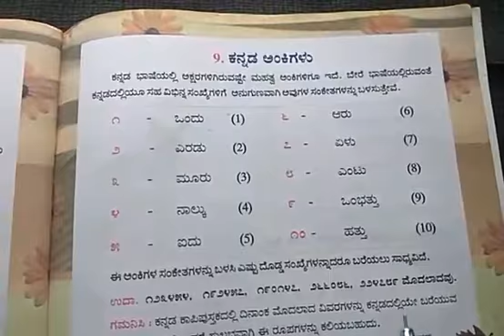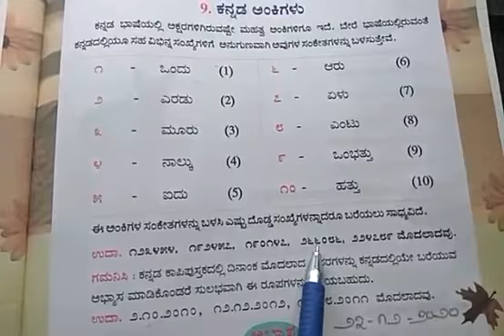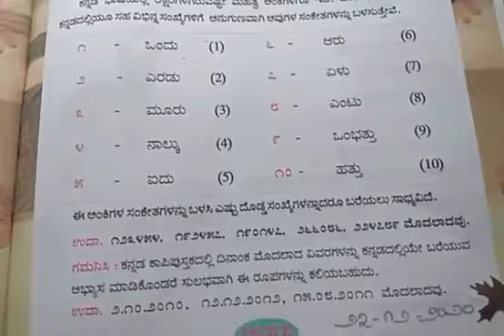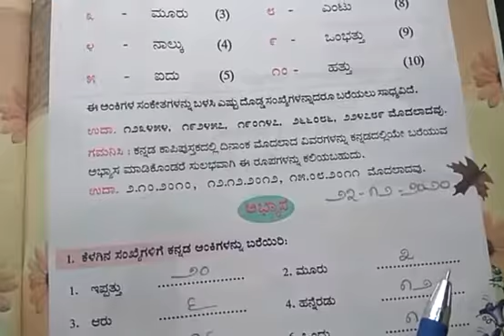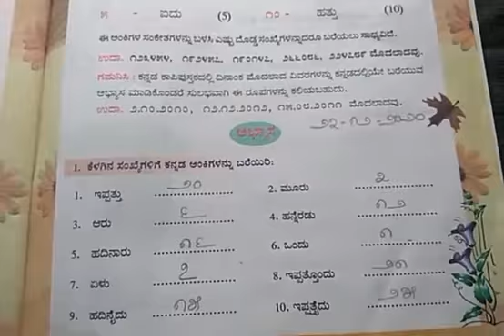CBSE CLASS -2 kannada ವ್ಯಾಕರಣ ಪಾಠ -9 ಕನ್ನಡ ಅಂಕಿಗಳು (ಪುನರಾವರ್ತನೆ )